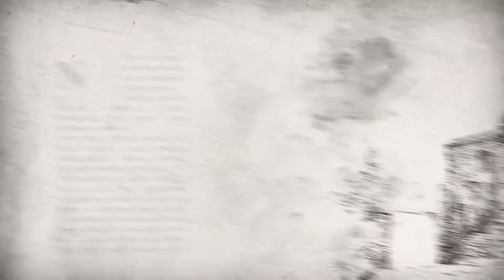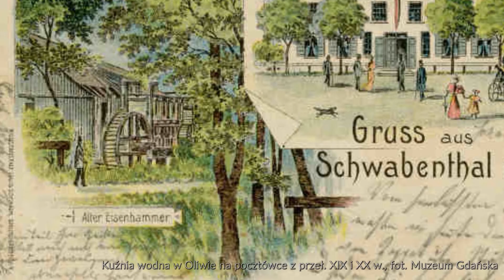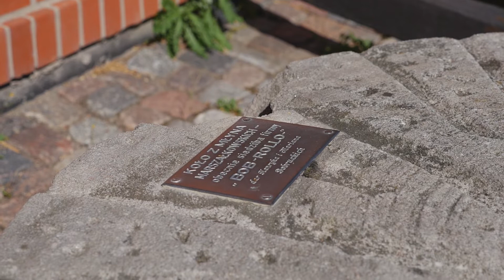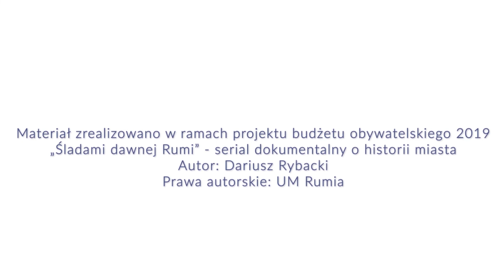Śladami dawnej Rumi #11 – historia Zagórskiej Strugi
Jakie historie opowiedziałaby Zagórska Struga, gdyby potrafiła mówić? Jakie tajemnice skrywa rzeka, wokół której życie toczyło się już w średniowieczu?

Między innymi na te pytania Darek Rybacki odpowie w kolejnym odcinku „Śladami dawnej Rumi”.